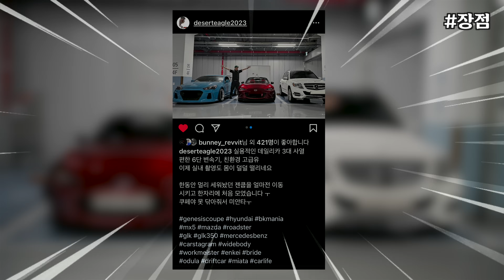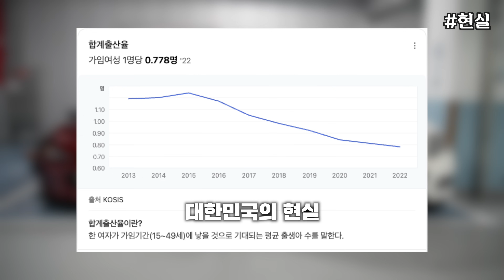자동차 2대면 좋은점,나쁜점 3대면?4대면? 마냥 좋을까? | 관리, 유지비, 주차공간 장 단점에 대한 썰 이야기 젠쿱 mx5 GLK (데생 EP06)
데저트이글의 생각 6회.  자동차가 여러대면 마냥 좋기만 할까요?
가볍게 풀어봤습니다. ㅇ_ㅇ

영상에 등장한 차량은
2015 제네시스 쿠페 2.0T m/t (펀카/드리프트)
2019 Mazda MX5 2.0 m/t  (펀카)
2013 벤츠 GLK350 3.5 a/t  (데일리 다목적)

00:00 Intro
00:17 차가 두 대 있다면
01:08 두 대의 (장점)
03:05 두 대의 (단점)
05:49 선택과 집중
06:17 현실은..-_ㅠ
07:00 총 정리
07:48 추가 질문 드루와
09:08 현실적 대비
10:16 차가 3대라면?(쿠키)

[채널 멤버쉽 (슈퍼 구독자)] 가입 링크 -

※영상내옹※